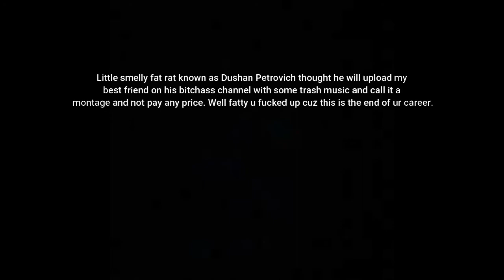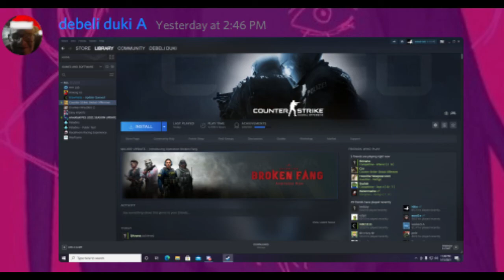Rest in piss debeljko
EZ

-Edited by
D6A6R6K
-Follow or else